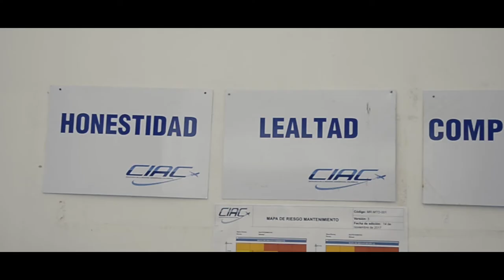InsideGSED, capitulo 1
Esta es la nueva propuesta que te llevará a conocer desde adentro, cómo funcionan las entidades que brindan el apoyo logístico, de bienestar y comercial a nuestras Fuerzas Armadas.